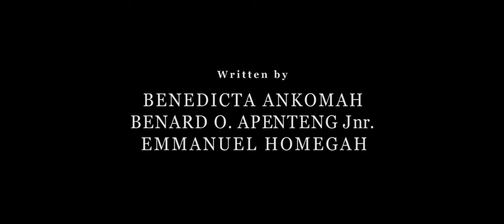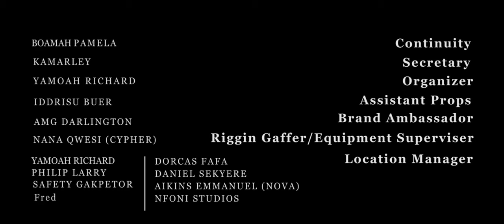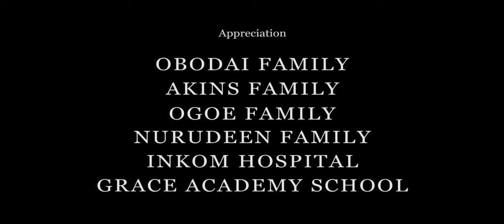GENETIC -CODE_(GECO)_Series_S-1-Episode 3_Platinum Original.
Episode 3 - (AGONY UNLEASHED)

The unrelenting agony of  Dora's family, as they battle on with no end in sight. Will they ever find peace?

A unique series from all aspect of life.
Just sit back and grab some bits and enjoy this mind blowing adventure.

From the producers of JESSICA.

Share your thoughts with us in the comment section.

Music

Title : Broken
Original Music Composer : Vino Ramaldo
Years : 2020
Genre : Hip Hop Beat/Rap Instrumental
Country : Indonesia

Feel The Sounds of -
China:

 • Cee-Roo - Feel Th...
Senegal:

 • Feel The Sounds o...

 • Bad Intentions – ...

 • Sneaky Background...

 • Sneaky Background...

 • Sneaky Background...

 • Still Wearing All...

[ SA MUSIC TV ]

Song: Eclypxe - Black Roses (ft. Annamarie Rosanio)
Link:

 • Eclypxe - Black R...